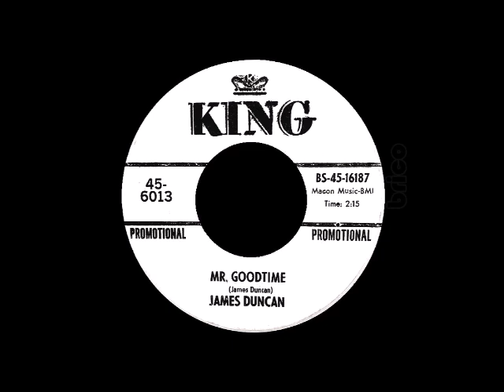James Duncan - Mr. Goodtime